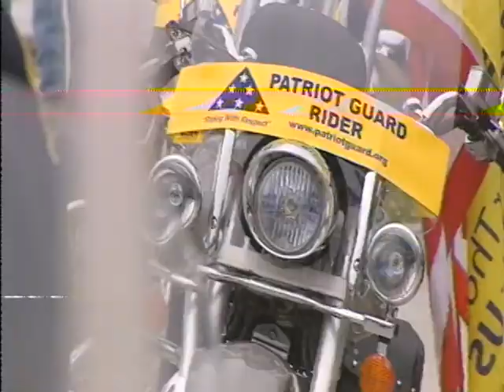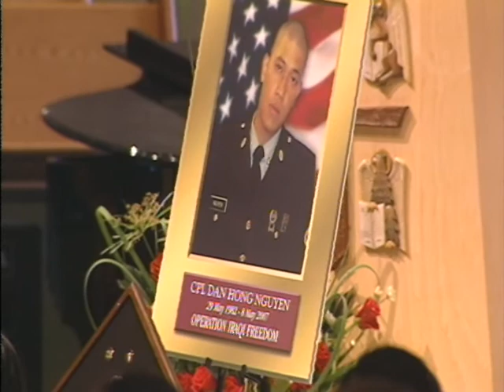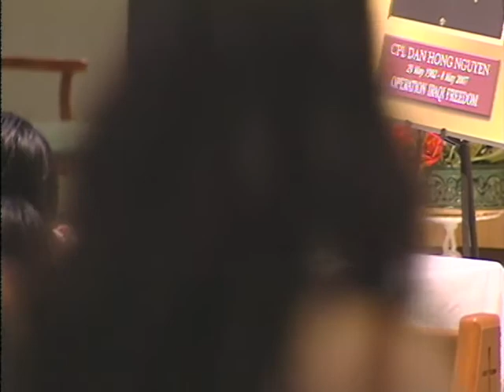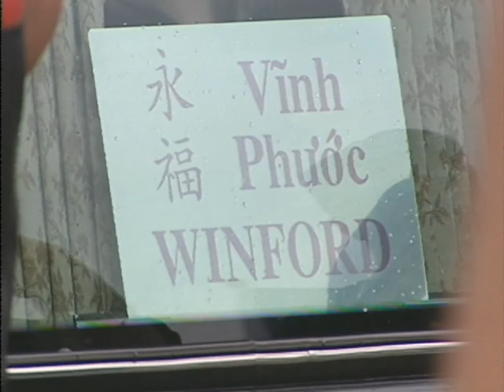050007 NGUYAN MILITARY FUNERAL